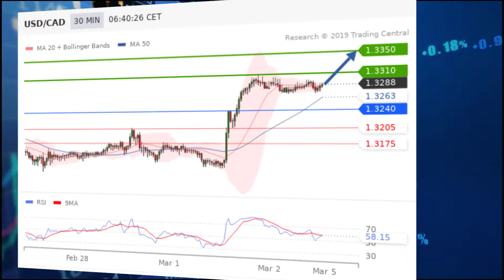USD/CAD: weak Canadian growth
Government data showed that Canada's fourth-quarter GDP grew at an annualized rate of 0.4%.
It was expected at +1.0% by economists.
GDP growth was at +2.0% in the third quarter.